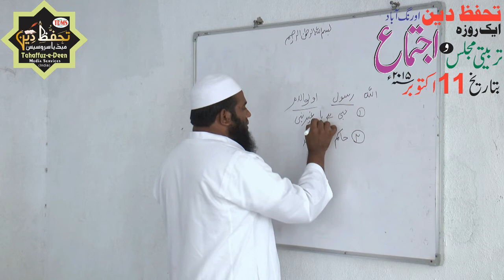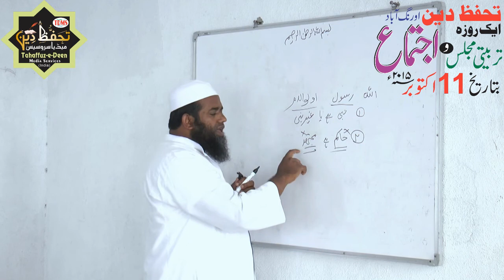Hafiz Iqbal Milli Sahab (Topic: Ulil Amr Se Murad Kiya hai?) TDMS Short Clip Service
Topic: Ulil Amr Se Murad Nabi Hai Ya Gair E Nabi